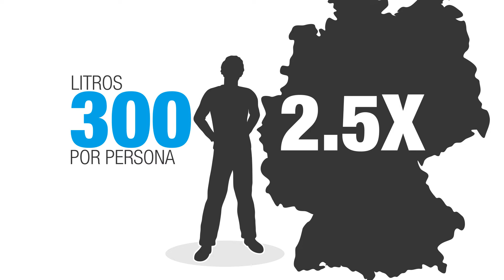¿Dónde está su Cuencas?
¿Tenés la información correcta acerca de tu cuenca? Vivimos en un lugar que es hermoso, diverso y un ambiente del cual tendría que estar informado. (This Spanish-language video provides information about local watersheds for Caring for our Watersheds program participants who live in Argentina.)